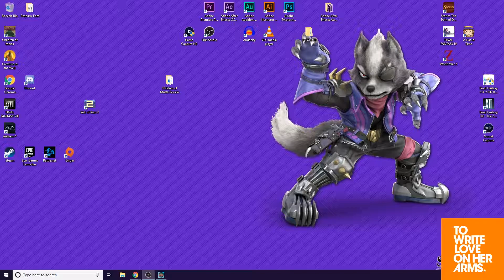TWLOHA Charity Stream Day 1: Children of Morta w/Mike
This is an archive of a stream from a week long charity event to raise awareness for suicide awareness and prevention.